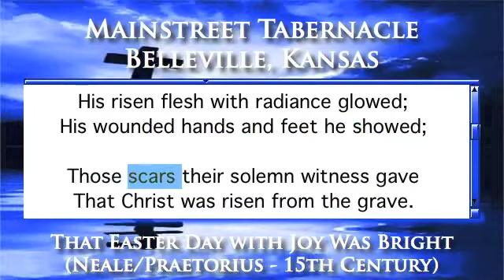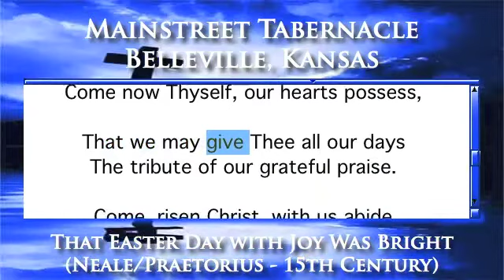That Easter Day with Joy Was Bright (Neale/Praetorius - 15th Century) - Piano Version